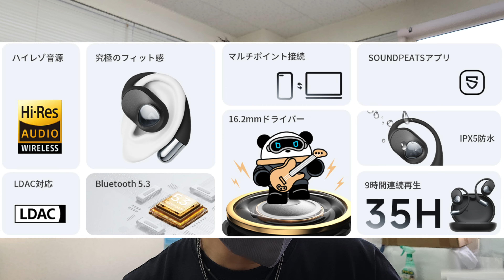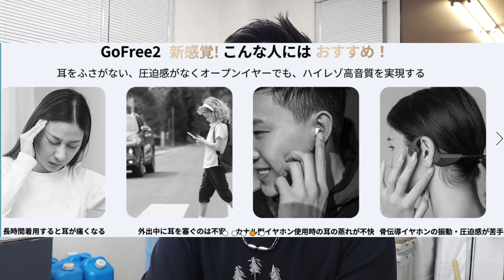開放型のイヤホンがこの値段で!?【SOUNDPEATS GoFree2】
サウンドピーツというメーカーの開放型イヤホンを使ってみました。
 Amazonでおなじみのイヤホンメーカーですが、僕も過去に使ったことありまして、コスパの高さに衝撃を受けたメーカーでもあります。

【VGP 2024 金賞】 SOUNDPEATS GoFree2

今回使ったのはオープンイヤー型という普通のイヤホンとは少し違うタイプのイヤホンです。
僕が使用してこりゃー良いね！と感じた使用用途としては、
「電話イヤホン」　→　地声の閉塞感ゼロでマイクのノイキャン性能もバッチリ。
「カラオケイヤホン」　→　好きな音楽を聞きながら熱唱しても地声の閉塞感がないので良。
「動画編集イヤホン」　→　イヤホンの音が遅延すると動画編集ツラいので基本優先イヤホンでやってますが、このイヤホンは遅延が少ないので良。

‹サブチャンネル：かずばんのコンテナ【更にゆるゆると】›